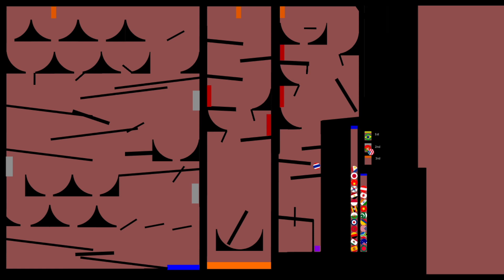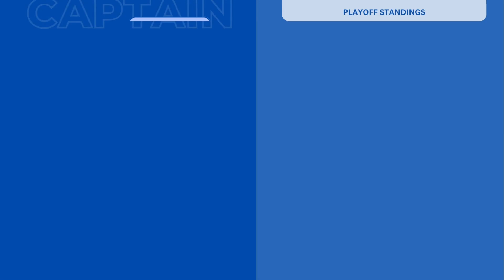30 Countryballs Playoff Elimination League in Algodoo, Season 2 Day 7 // Captain Marble Racing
3 More days until the playoffs! Will your team win?
COMMENT YOUR FAVORITE COUNTRY!

If your country is not listed, please let me know and I will try to fit it into the next season.

ALSO:
*** Super Slam Basketball (by popular demand) is getting its first Season! Captain Marble Racing will do its first Super Slam Season with a three day season, with 4 quarters in each season, followed by a final four playoff match at the end of the third game.
***NEW COUNTRIES are COMING AGAIN in Season 3 and in the Super Slam and Captain Marble Games. Look forward to them.

As a reminder, the offseason is the Captain Marble Games and consists of:
- Super Slam Season 1 (3 games)
- Elimination Battle (Beat the Keeper) 1 & 2
- Survival
- Divisional Battle
- Preseason Scrimmage

This is Day 7 of 10, now with 30 Countries.
This is an elimination based race where the first three countries will be eliminated early and given basic points.The top countries will go to the playoffs based on a point system.

There are 4 divisions:
Americas, Europe, Asia, and Africa/Oceanic

Playoffs will be decided between a combination of the most points, either overall standings or based on divisional standings. It is possible to miss the playoffs despite having decent points if the division is competitive.

Countries include:
USA, Canada, Argentina, Mexico, Brazil, Columbia, UK, Austria, France, Germany, Spain, Portugal, Turkey, South Korea, Philippines, Japan, China, Pakistan, Thailand, Bangladesh, India, Indonesia, Algeria, Vietnam, Morocco, Uganda, Australia, South Africa, Egypt, and Malaysia.

Will you country win?

After the 10th day, there will be a playoff game. Following the Captain Marble League, we will have our first official Super Slam Series with Super Slam Season 1, by popular demand.